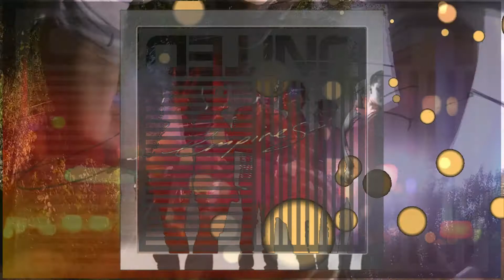Hillsong United - Empires - Say The Word